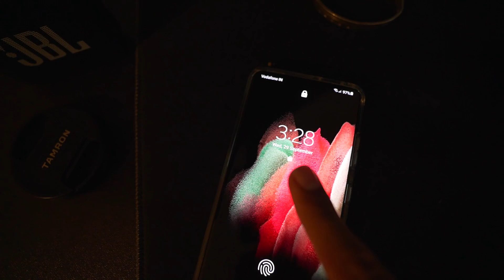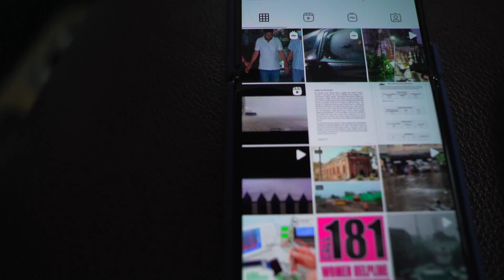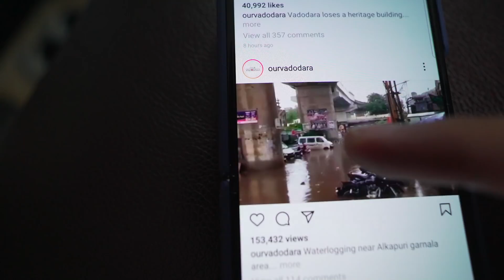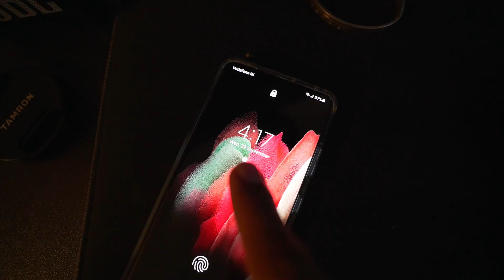Truck Wale Uncle Ne Mujhe Bacha Liya 😰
WOW Skin Science Apple Cider Vinegar Collection